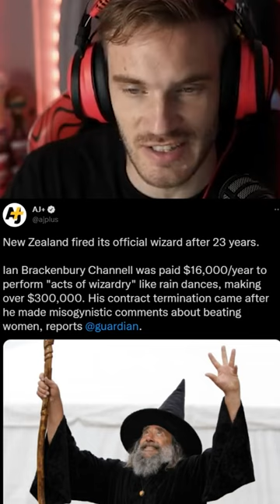Real Life Wizard GOT FIRED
Full Video